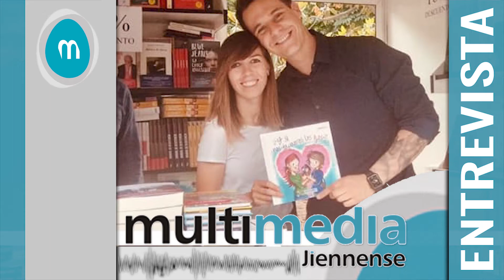Entrevista a María Lourdes Jimenez con motivo de la publicación de su nuevo libro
Programación integrada para Secundaria, Unidades didácticas para Educación Física. Es una nueva aportación de esta profesora de Villanueva del Arzobispo, con la que quiere aportar una metodología que ayude a otros compañeros a la hora de preparar sus cursos. Nos cuenta los detalles en esta entrevista realizada en 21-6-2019. Además, participó en la feria del libro de Madrid firmando ejemplares invitada por su editorial, donde pudo conocer a muchos autores y personalidades.